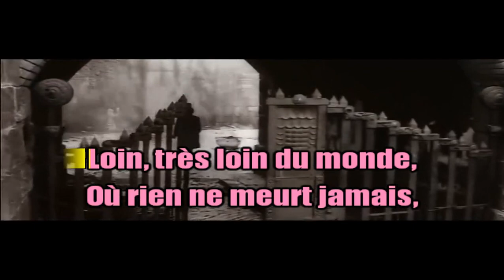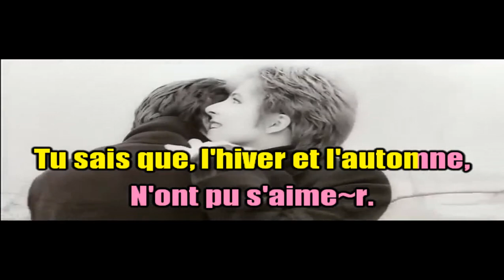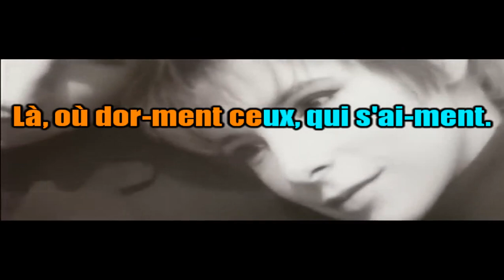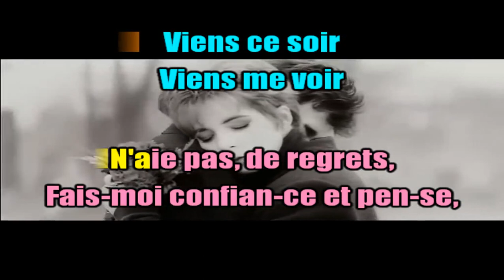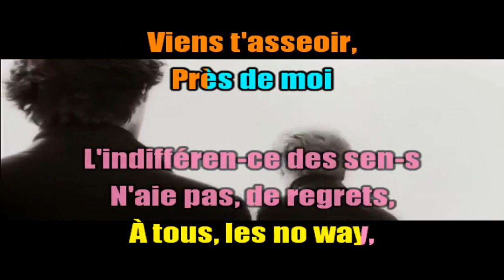KARAOKÉ Mylène Farmer & Jean Louis Murat - Regrets (DUO Avec Choeurs) Création JP Karaoké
Une bande son de qualité offerte par une amie que je remercie de tout coeur et que j'embrasse, une superbe chanson, un très beau clip comme toujours pour Mylène Farmer et un duo très complice entre deux personnes qui s'apprécient bcp.
Une pensée pour Jean-Louis Murat qui nous a quitté en Mai dernier à l'âge de 71 ans.
Je tiens à la disposition des abonnés qui le souhaitent la bande son sans les choeurs.
Bon chant, bises et . . Aimons nous vivants !
JP